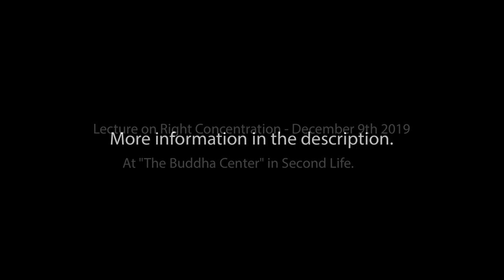Venerable Wayne Ren Cheng Shi - Lecture on Right Concentration - December 9th 2019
Lecture on Right Concentration
December 9th 2019 at The Buddha Center in Second Life.